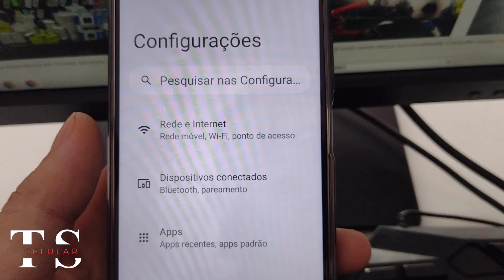Como formatar celular Realme C53, apagar tudo rápido e fácil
No vídeo de hoje trouxemos o processo de formatação no celular realme c53 para apagar tudo.